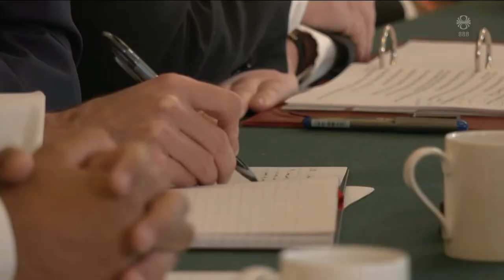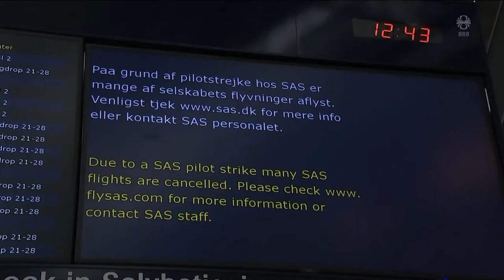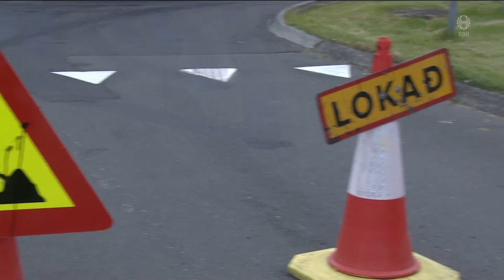Fréttir - 05. júl 2022